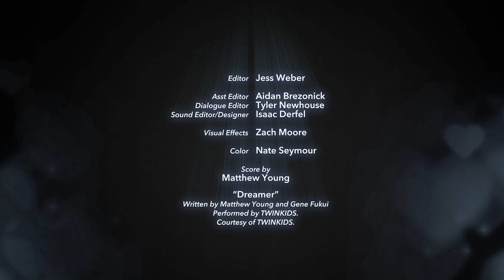SWIPE UP, VIVIAN | Omeleto Sci-Fi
Two women search for love on a dating app.

SWIPE UP, VIVIAN is used with permission from Hannah Welever.

Vivian lives in isolation in her high-rise apartment, never leaving it in fear of the outside world, which has become increasingly restricted, thanks to an unstable socioeconomic climate and random violence. But her sister is increasingly worried about Vivian's state of mind, urging her to connect to someone, even virtually.

After nearly choking one night, with no one around to help her, Vivian decides to try a dating app for agoraphobes just like her, and gets matched with an intriguing woman named Katrina. But the perils of the outside world have nothing on Vivian's inner hang-ups, which may short-circuit her journey towards human connection.

Written by Addison Heimann and directed by Hannah Welever, this short romance is a nimble, singularly deft blend of two disparate tones. One is a strand of coolly dystopian melancholia, the other an endearing portrait of the foibles of modern dating, and both are woven together to create an unusual emotional resonance.

The sci-fi bona fides of the storytelling are quickly and economically established, starting with the precise, almost angular visuals. Shots of the city communicate both scale and alienation, along with the muted, almost washed-out colors. This is a world where people are often confined at home, compartmentalized into private spaces that do not touch or open up to others. Vivian rattles about her apartment, cluttering it up with takeout containers, and visually she's often shot with skewed framings that emphasize her aloneness and isolation.

The only way to connect in this world is the illusion of being in one another's spaces, and communication involves projecting life-like holograms into private spaces, which people swipe in and out of. This special effect establishes the futuristic angle of the story, but it also riffs upon the way we already use technology.

One thing that hasn't changed -- and that the smart, witty script has fun with -- is the unique blend of peacock-like preening and insecurity that makes up online and app-based dating. Vivian's exploration of her romantic possibilities offers the film many humorous moments, adding a lighthearted juxtaposition to the more pensive portrayal of isolation and agoraphobia.

Dotting the script are snippets of information that hint at larger world calamities that explain the outside world. Grappling with this larger reality is something that Vivian has avoided, with almost the same strenuousness as she avoids Katrina's overtures.

This dance is given great life by actors Emily Marso and Mary Williamson, who can tread both the seriousness of their mental isolation as well as the comical vagaries of dating virtually. But when Vivian and Katrina finally connect over their shared reality and trauma, with genuine sincerity and vulnerability, it gives Vivian the emotional opening to let someone into her cloistered existence.

SWIPE UP, VIVIAN has a lightness of touch in its portrayal of the sometimes ludicrous dances of courtship and connection. But it also never downplays the gravity of isolation, alienation and fear of an unstable, dangerous world. And in the past year of worldwide pandemic, the narrative also possesses perhaps an unusual resonance, as most of us have had to stay at home, with technology as our primary ways of connection. So it's with particular poignancy, perhaps, that Vivian's genuine smile at the end feels especially well-earned, giving us a flicker of hope in the small triumphs of human connection amidst a backdrop of global disaster.